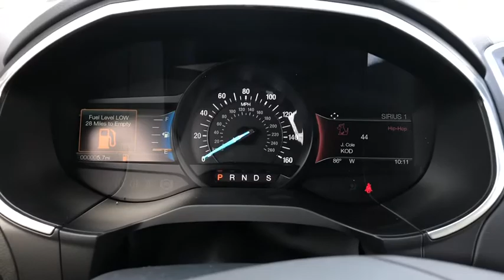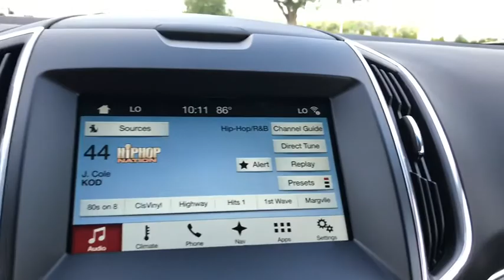2018 Ford Edge Davenport, Clermont, Orlando, Winter Garden, Haines City, FL 19861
White Platinum Metallic Tri-Coat  2018 Ford Edge Available in Davenport, Florida at Jarrett Gordon Ford Davenport. Servicing the Clermont, Orlando, Winter Garden, Haines City, FL area.

Priced to Move - $7,353 below MSRP... Great MPG: 26 MPG Hwy.. It's ready for anything! Come and get it!! Optional equipment includes: Technology Package, Wheels: 20' Bright Machined Aluminum, Engine: 3.5L Ti-VCT V6, (0 P) White Platinum Metallic Tri-Coat...
Technology Package, Wheels: 20' Bright Machined Aluminum, Engine: 3.5L Ti-VCT V6, (0 P) White Platinum Metallic Tri-Coat, 3.5 liter V6 DOHC engine, 4 Doors, 4-wheel ABS brakes, 8-way power adjustable drivers seat, Air conditioning with dual zone climate control, Audio controls on steering wheel, Automatic Transmission, Bluetooth, Clock - In-dash, Compass, Compressor - Intercooled turbo, Driver memory seats, External temperature display, Front-wheel drive, Fuel economy EPA highway (mpg): 26 and EPA city (mpg): 17, Head airbags - Curtain 1st and 2nd row, Heated drivers seat, Heated passenger seat, Interior air filtration, Knee airbags - Driver and passenger, Leather seats, Memory settings for 2 drivers, Multi-function remote - Windows, Overhead console - Mini with storage, Passenger Airbag, Power door locks, Power heated mirrors, Power windows with 2 one-touch, Rear spoiler - Lip, Remote window operation, Satellite communications - SYNC 3 911 Assist, Stability control - With Anti-Roll, Tachometer, Tilt and telescopic steering wheel, Traction control - ABS and driveline, Transmission controls on steering wheel - Gear shift controls, Transmission hill holder, Trip computer, Universal remote transmitter